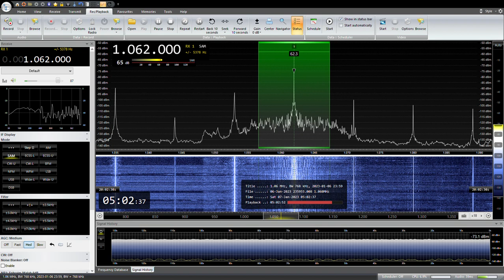1062KHz Tochigi Hoso CRT 2023/ 01/ 07 05: 00 JST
栃木放送CRT　栃木県出身のダ・カーポが歌う栃木県民の歌
RX:AIRSPY HF+ Discovery
ANT:303WA-2 , ATU ELEMENT,YOULOOP,  TDF, MLA, ALAM
QTH:SAITAMA JAPAN